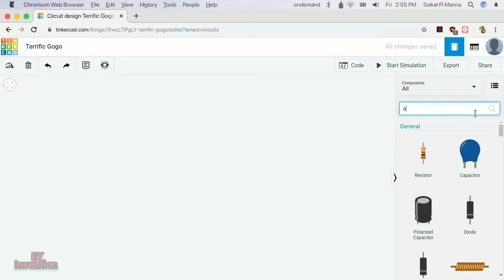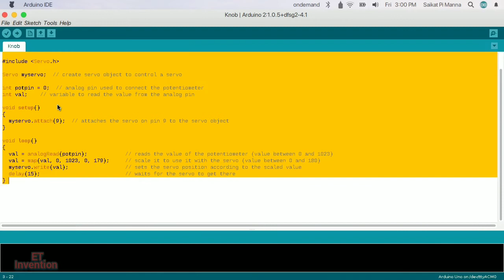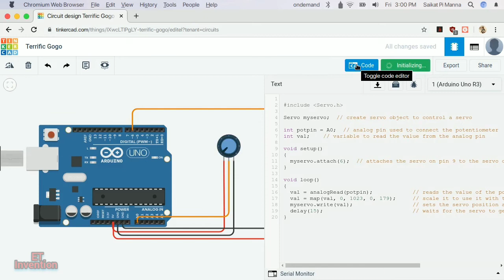How to Control Servo motor by Potentiometer | Arduino | TinkerCad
Hi friends.. In this video you learn how to control Servo motor position by Potentiometer . I am using SG90 Servo motor and Arduino Uno.

# Arduino Uno
# Servo motor SG90
# Potentiometer(10k-100k)

_-_-_-_-_-_-Code-_-_-_-_-_-